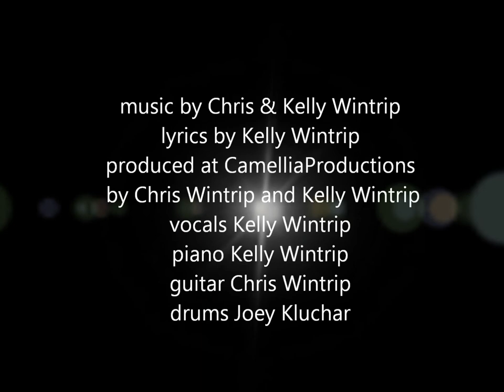Bloozchik - Kiss in April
Music & Lyrics - Kelly McCarty-Wintrip
Produced at Camellia Productions
by Chris & Kelly Wintrip
Piano - Kelly Wintrip
Bass & Guitar - Chris Wintrip